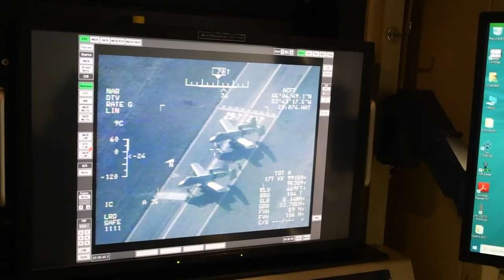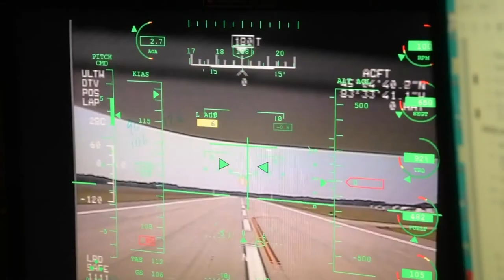MQ-9 Reaper mission during Northern Strike 21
ALPENA COMBAT READINESS TRAINING CENTER, MI, UNITED STATES
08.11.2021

The 214th Attack Group, Launch and Recovery Section, from Davis-Monthan Air Force Base, Arizona, was one of many units that participated in Northern Strike (NS) 21 to support the MQ-9 Reaper training mission at Alpena Combat Readiness Training Center, Michigan, from July 31 to Aug. 14, 2021.

NS is a National Guard Bureau-sponsored exercise that is a tailored readiness producer that has brought together 5,100 participants from various states and countries at the National All-Domain Warfighting Center. The event is an opportunity to build interoperability with other units and multinational partners while training in realistic multi-domain environments. (U.S. Air National Guard video by Staff Sgt. Valentina Viglianco)

Film Credits: Video by Staff Sgt. Valentina Viglianco
110th Wing

Michigan Air National Guard
Alpena Combat Readiness Training Center
National All-Domain Warfighting Center
Northern Strike 21
Staff Sgt. Valentina Viglianco
MQ-9 Reaper Mission